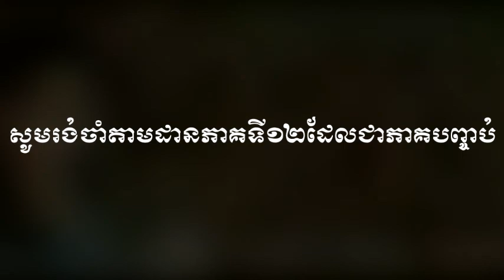រឿងផ្កាស្រពោន ភាគ១១ | Phka Srapuon Part 11 | ភាគនិទានឡើងវិញ | រស់ វាសនា | Ros Veasna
សង្ខេបភាគទី១១៖ ក្នុងខែចែត្រ សាលាវ៉ាកង១ខែ ប៊ុន ធឿន ក៏វិលត្រលប់មកបាត់ដំបង។ ពេលមកដល់ផ្ទះ ក៏មានពាក្យចចាមអារាមថា នាងវិធាវីជិតចូលរោងការហើយ ប៊ុន ធឿន ពិតជាសោកសៅជាខ្លាំង។ ដើម្បីបំបាត់សេចក្ដីឈឺចាប់នោះ គេបានសុំឪពុកទៅព្រៃរនាមជាមួយតាសូ។ មានបុរសម្នាក់ឈ្មោះ តាប្រាក់ ជាអ្នកជំនាញដើរព្រៃនាំដើរនាំមុខគេ ស្រាប់តែមានដំរីស្ដមួយបានរត់ចេញពីដុប ធ្វើឲ្យអ្នកទាំងឡាយរត់ឡើងដើមឈើអស់ នៅសល់តែប៊ុន ធឿន ប៉ុណ្ណោះ ដែលកំពុងតែកេះបាយក្ដាំងជ្រលក់ទឹកឃ្មុំ ប៉ុន្តែគេអាចរត់ទាន់រួចខ្លួន។ មិនយូរប៉ុន្មាន ស្រាប់តែមានក្រុមចោរព្រៃមកប្លន់ តែដោយប្រាជ្ញារបស់តាប្រាក់ គាត់ក៏អាចសម្លាប់ចោរបានពីរនាក់ និងចាប់បានវត្ថុតាងជាច្រើន។

នៅក្នុងឆែននែលនេះរួមមានដូចជា៖
- សំណេរតែងសេចក្ដី
- វេយ្យាករណ៍ខ្មែរ
- អក្សរសិល្ប៍ខ្មែរ
-  ភាសាវិទ្យា
- ភាសា​ខ្មែរ​សម្រាប់បរទេស
- និងចំណេះទូទៅ